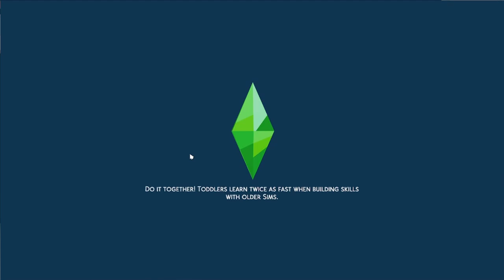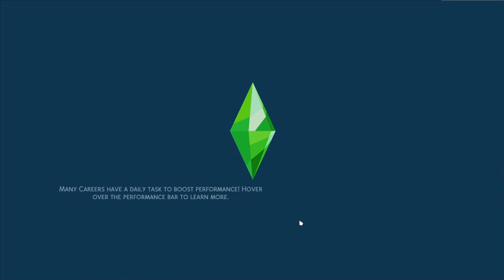Meet The Edmonds Ep3: Teen Years!!!!!!!!!!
JOIN THE LUHVY GANG!

😀 Stay In Touch
MY WORLD sims 4 Stream

⬇️ About Me :
Age:28
Location : New York, Stationed In VA
Ethnic : African American, Puerto Rican
LGBT FRIENDLY